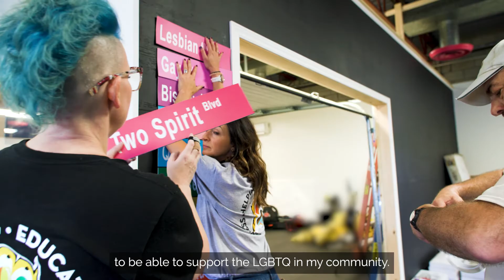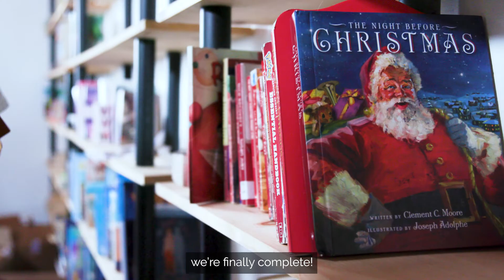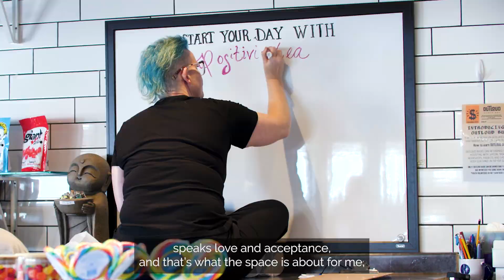Dedicated to the communities we call home!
Giant Tiger partnered with OutLoud North Bay to update their community safe space that supports the health and wellbeing of the 2SLGBTQA+ youth and allies of North Bay and surrounding communities. With the help of Steven Sabados, Taylor Kaye, our Pride HEROes Employee Resource Group, and TeamTiger from both local stores, we transformed the community hub that serves as a home away from home to approximately 500+ youth in North Bay and the surrounding areas.